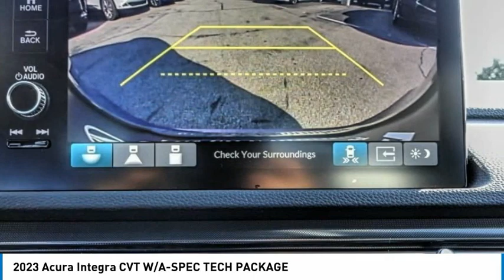2023 Acura Integra MONTEREY PARK ROSEMEAD EL MONTE MONTEBELLO LOS ANGELES A3487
2023 Acura Integra CVT W/A-SPEC TECH PACKAGE

1700 W. Main St.

Recent Arrival!